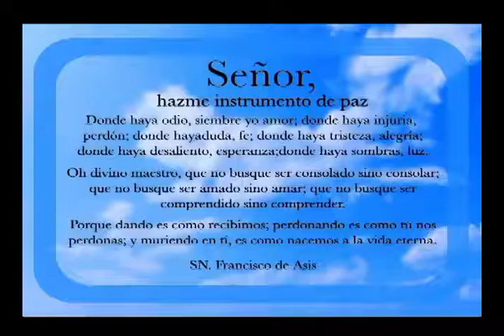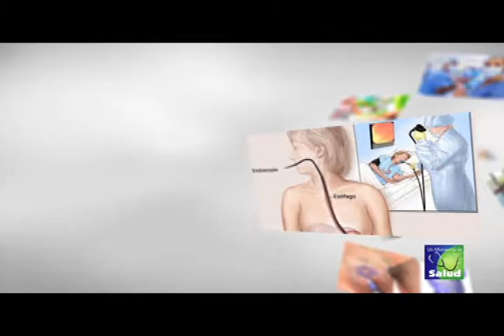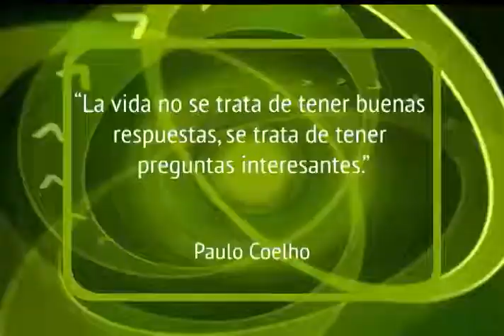MOMENTO DE SALUD 05'07'19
Momento de Salud, transmitido por el Canal Ame 47 bajo la conducción del Doctor Rafael Gautreau, de lunes a viernes a las 10:30 de la mañana.
Invitado Doctor Remberto Escoto, Oftalmologo, donde hablaron de la Uveitis.